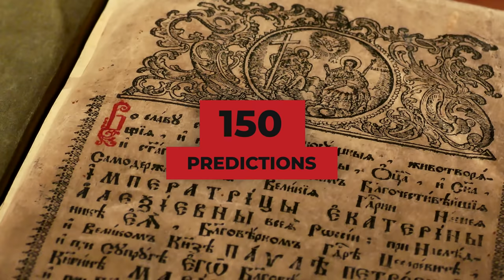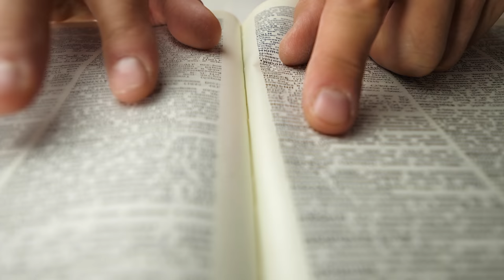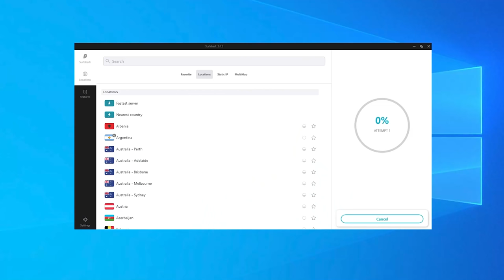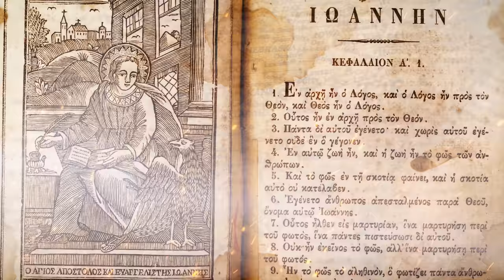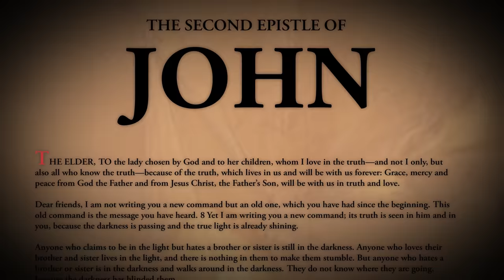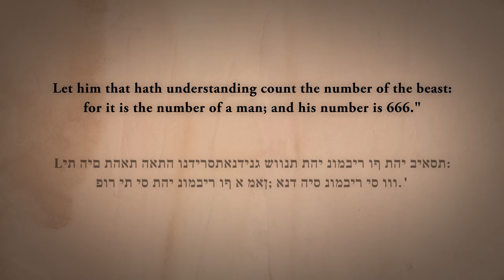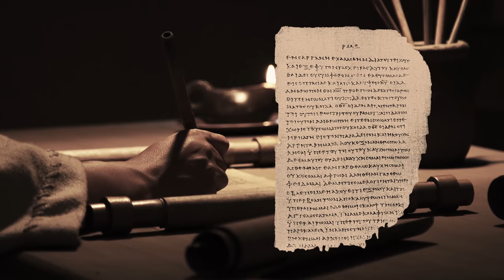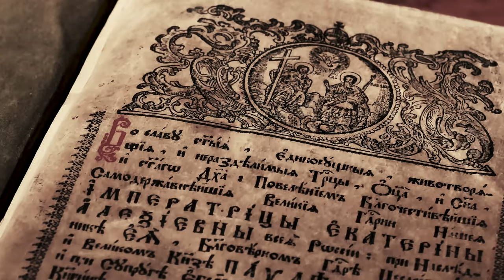Does the Antichrist Really Exist?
Writing: Bevan Rees
Editing: Jack Stevens
Script Development: Steven Rix